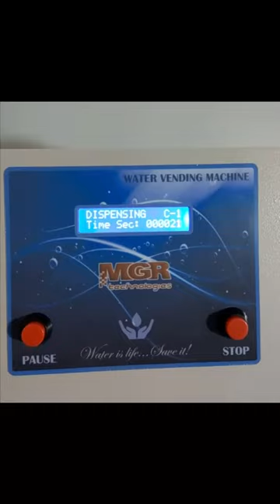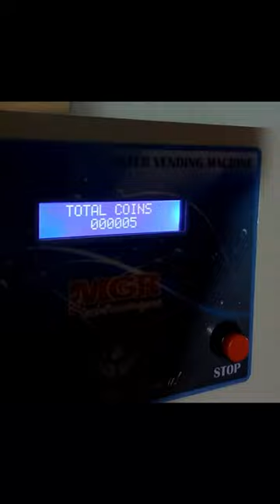coin ATM, water ATM, water vending machine 9741135563